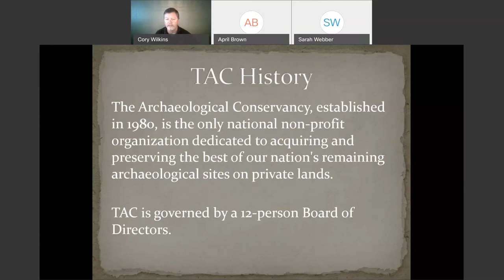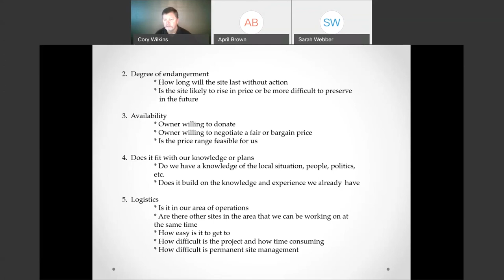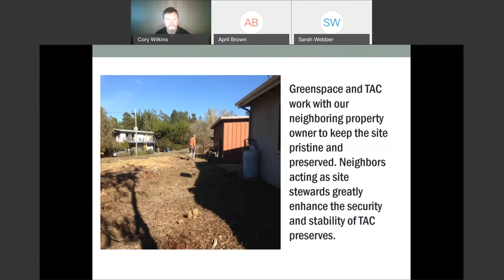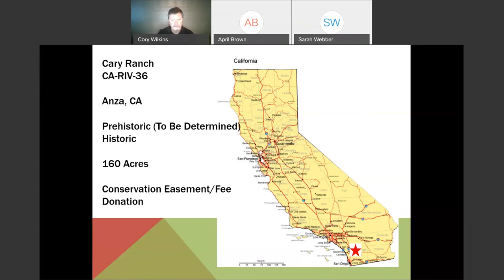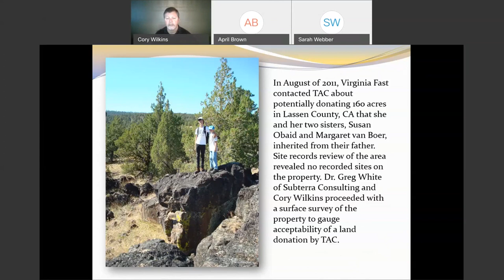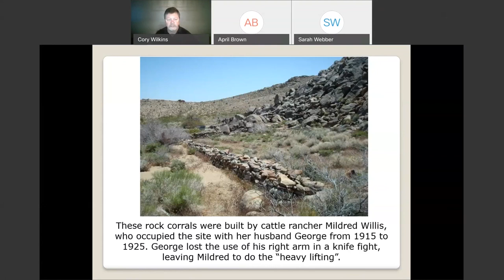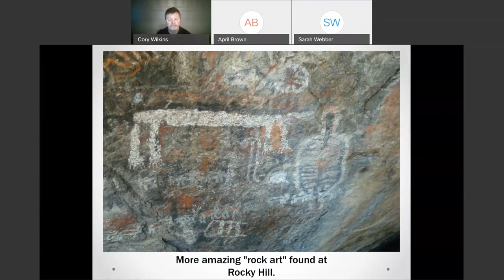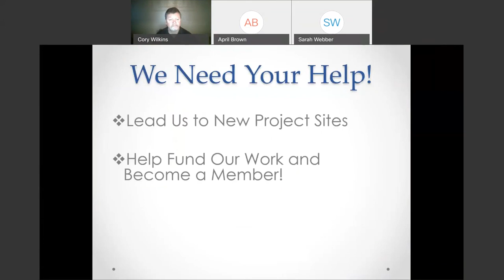The Archaeological Conservancy in California: A Tour of TAC Sites in the Golden State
Watch a recorded version of the lecture from our virtual event on November 18, 2020:
"The Archaeological Conservancy in California: A Tour of TAC Sites in the Golden State" presented by Cory D. Wilkins, MBA, Western Regional Director

Details:
The Conservancy’s western preserves include everything from Indigenous coastal mound sites to Spanish missions. Our fifth and final Virtual Lecture celebrating our 40th anniversary will feature Western Regional Director Cory Wilkins sharing some of the history, stories, and artifacts from these fascinating places.

Cory Wilkins has been the Western Regional Director for TAC for the past 10 years. Originally working out of Lincoln, California, in 2017 Mr. Wilkins moved the western region office to his home town of Reno, Nevada. Mr. Wilkins is responsible for TAC operations in Nevada, California, Idaho, Washington, Oregon, and Southern Utah.